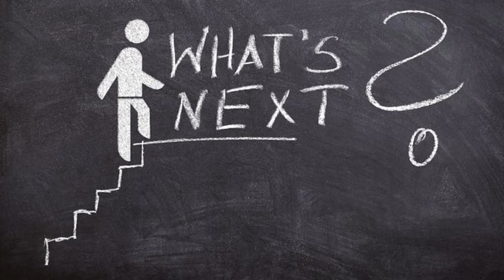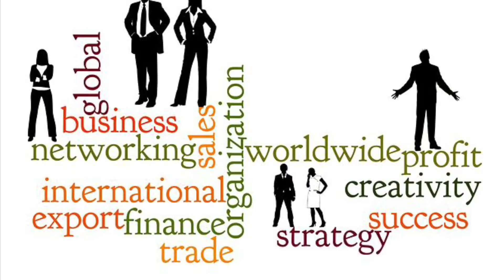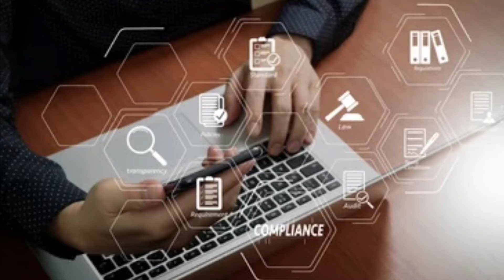How to get your first job | Kickstart career | Start earning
This video is meant for freshers or students, looking for first job so as to Kickstart their career and to start earn for your living. first job career career highway earning first job start earning